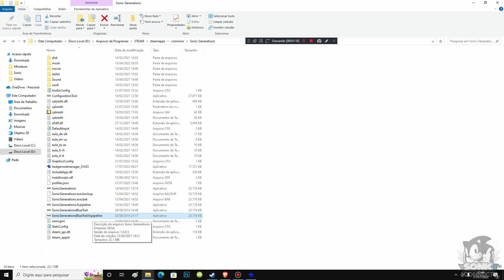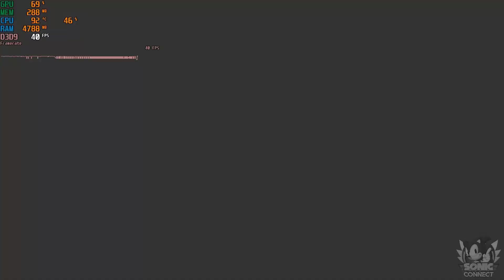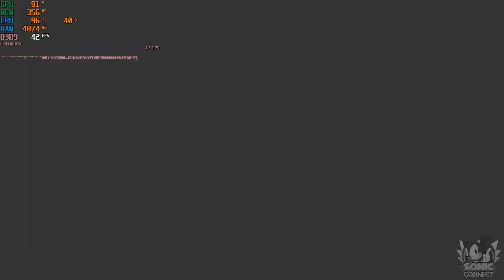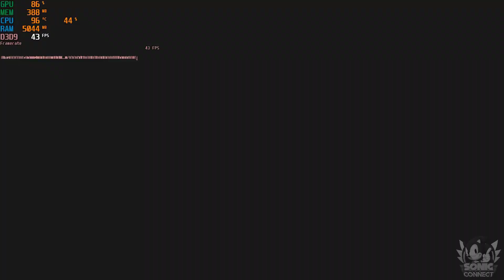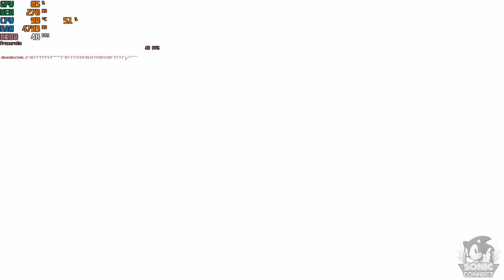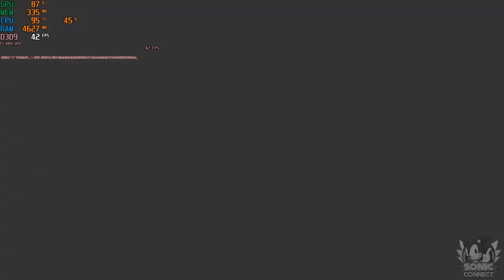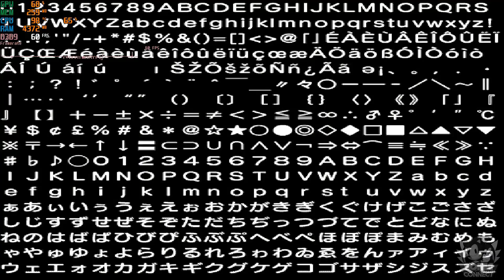RODANDO SONIC GENERATIONS NA INTEL HD GRAPHICS! (COM MOD LOW END)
✭ SONIC CONNECT ✭

''Como alguns pediram para eu trazer os vídeos da Intel HD Graphics 4000 rodando os jogos do Sonic, eu decidi trazer o Sonic Generations dessa vez! E aí? Rodou bem? Para eu fazer ele rodar num estado saudável, eu decidi utilizar o Mod Low End, que é um mod que diminui os gráficos do jogo, fazendo com que eu jogasse em perfeitas (ou quase) condições''.

REQUISITOS DO PC:

PROCESSADOR: INTEL CORE I7 3770.
MEMÓRIA RAM: 8GB DDR3.
PLACA DE VÍDEO: INTEL HD GRAPHICS 4000

✮ PARCEIRO ✮